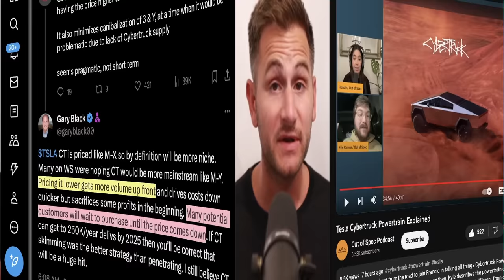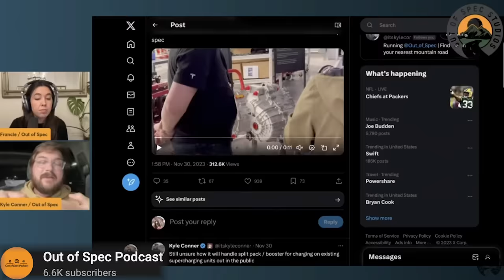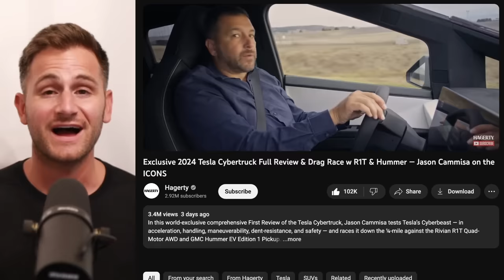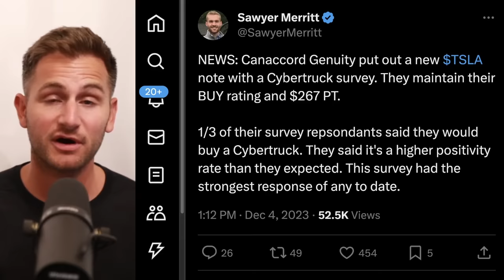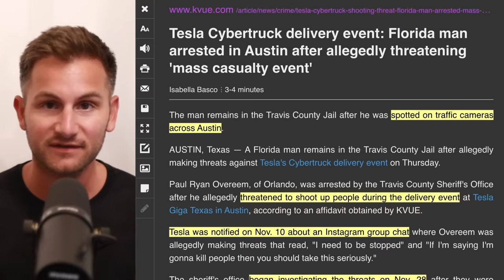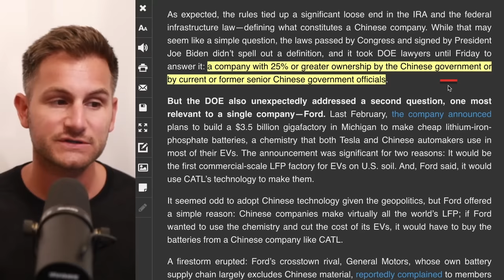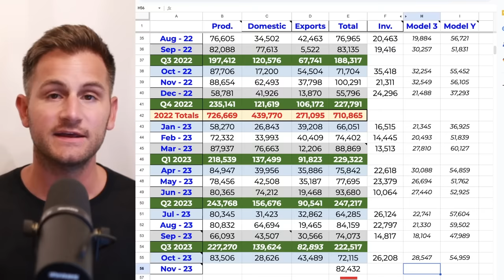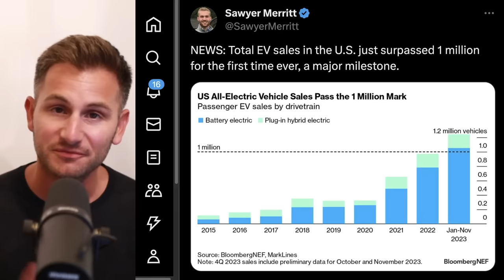Tesla's Billion Dollar Deal / Cybertruck Features Keep Rolling In / IRA Tax Credits Changing ⚡️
00:00 - Cybertruck Pricing

1:28 - Out of Spec on Cybertruck

5:00 - Jason Cammisa on Cybertruck

8:16 - MKBHD on Giga Wiper

8:55 - Franz and Lars Interview

9:25 - 48V and 12V

10:45 - Cybertruck WS Survey

11:00 - Longer Than Tesla (AG1)

12:22 - Pickup Uses

12:47 - MS Cybertruck Expectations

13:11 - Cybertruck Accessories

13:27 - Threats to Tesla

14:10 - V4 Expansion

14:31 - Megapack Gigawatt Scale

15:43 - IRA Tax Credit Changes

19:21 - Wholesale Sales China

20:02 - Detroit's EV Road

21:03 - CARS Act House Vote

21:18 - Tesla Insurance Class Action

22:12 - EV Milestone in US